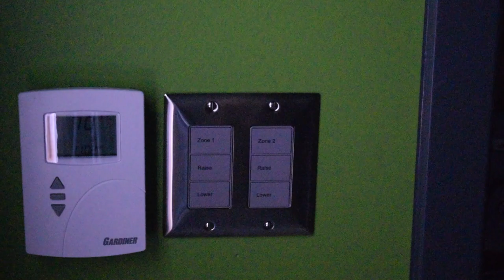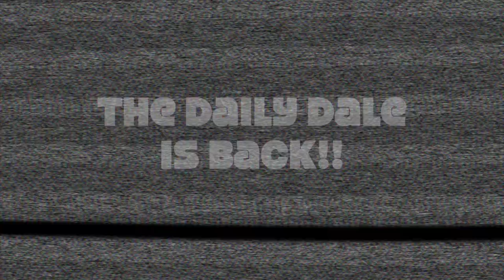Daily Dale Teaser 2023-2024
Meet the crew for the 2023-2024 school year!